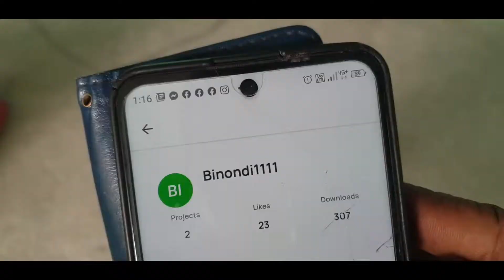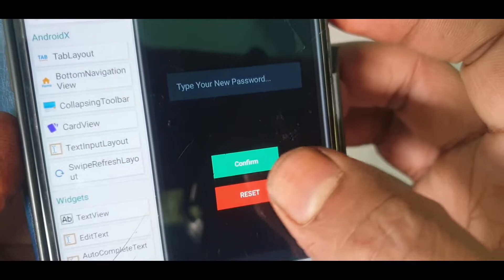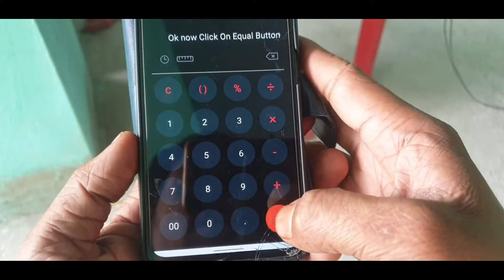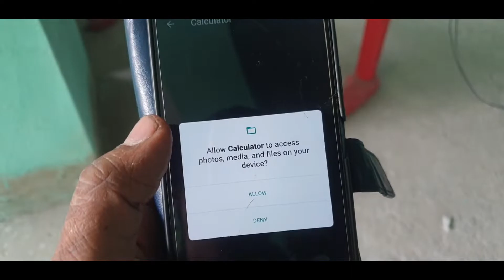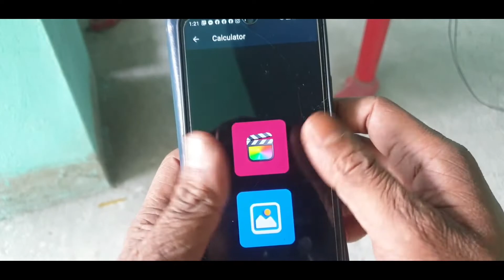calculator lock hide photos and videos file project in sketchware pro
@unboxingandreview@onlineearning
@AauraTechnical :---All TAGS